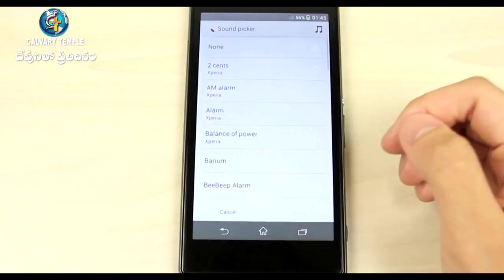దేవునితో ప్రతిదినం : విజయం సాదించాలంటే దీన్ని జయించాలి ? _ 27 జూలై 2018